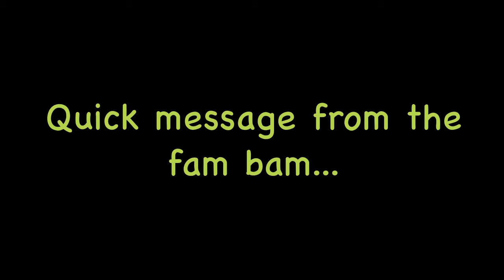Our Shining Star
The inspiration for my love of video content came from my first ever project.  The project was done completely on I-Movie.  It features my niece Maya and it is the reason I love producing and creating this type of work.